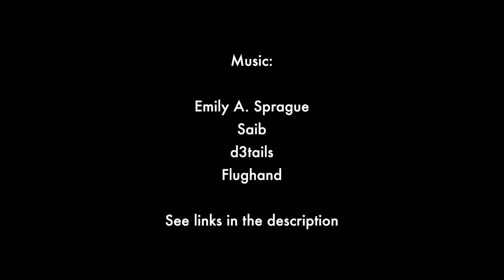Frankie the street cat finds a home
After we rescued Sal, Sonny and Giorgio from this location, we ensured all the adult cats were fixed through a trap neuter return (TNR) project. But Frankie might be friendly, instead of feral (which means unsocialized). Let's see what she decides.

Join our Instagram community for more cat rescue stories and updates

Music in order of appearance, please support the artists!